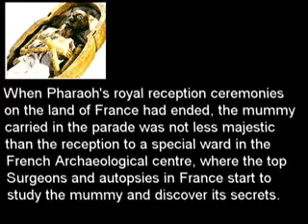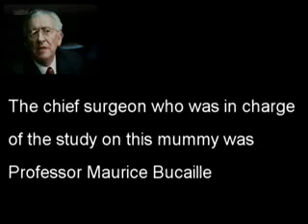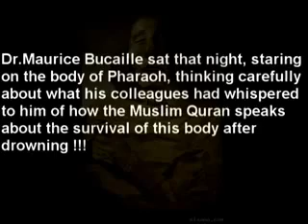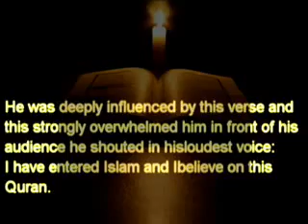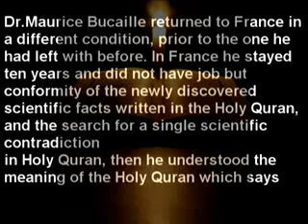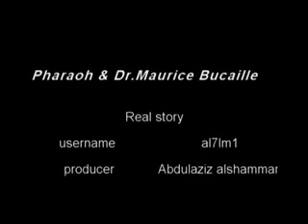why im muslim Dr Maurice Bucaille YouTube